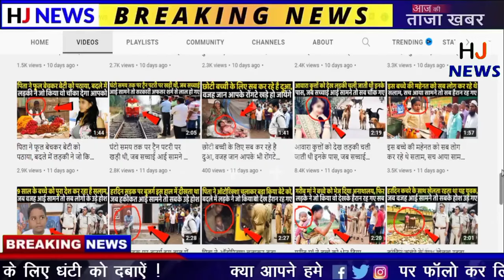इंजीनियरिंग की पढ़ाई के बाद करने लगा खेती, जब हकीकत आई सामने तो सब लोग चौंक गए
HJ NEWS Live On Youtube